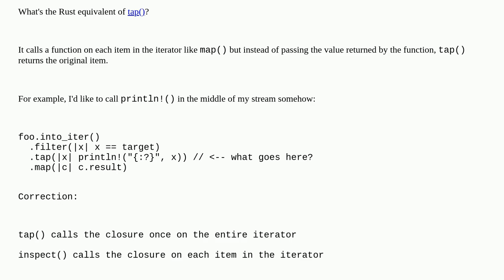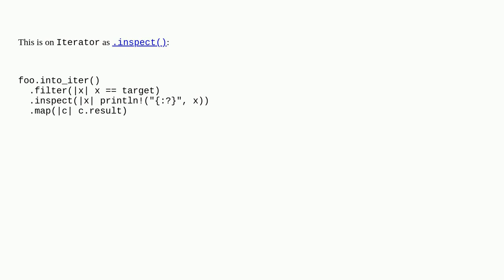How to tap() an iterator?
A special thanks goes out to the community

  rust functional-programming